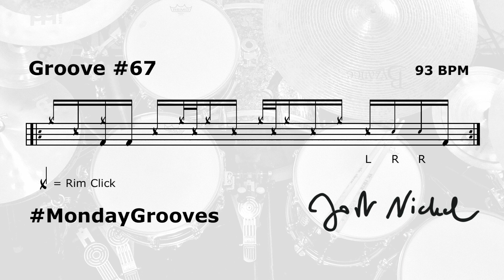Jost Nickel - MondayGrooves No. 67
MondayGrooves No. 67 ❤️
New groove next Monday!
Notation? In the 2nd half of the video.